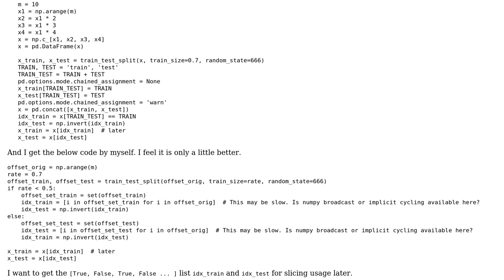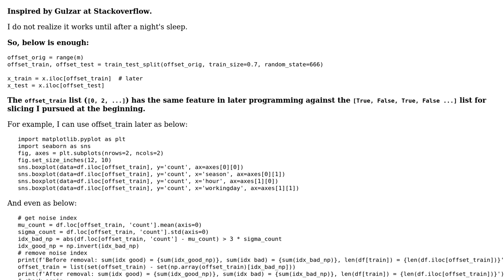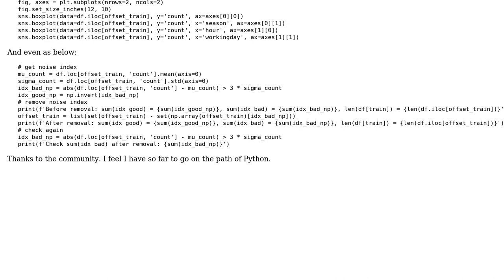Get a "train or test" slicing elegantly after splitting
With thanks & praise to God, and with thanks to the many people who have made this project possible! | Content (except music & images) licensed under CC BY-SA | Music | Images & others | With thanks to user Toby Speight user cmpltrtok and the Stack Exchange Network Trademarks are property of their respective owners. You are responsible for your own actions.